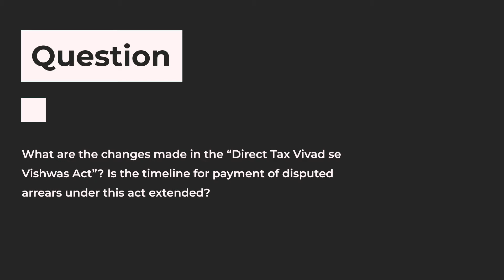Changes made in “Direct Tax Vivad se Vishwas Act” by Advocate Antariksh Aggarwal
Lawyered presents Advocate Antariksh Aggarwal, Partner - Antariksh Aggarwal Law Office, in Ask-Me-Anything AMALawyered series by Lawyered.

Situation:
What are the changes made in the “Direct Tax Vivad se Vishwas Act”? Is the timeline for payment of disputed arrears under this act extended?

Lawyered - On a mission to help people feel legally empowered